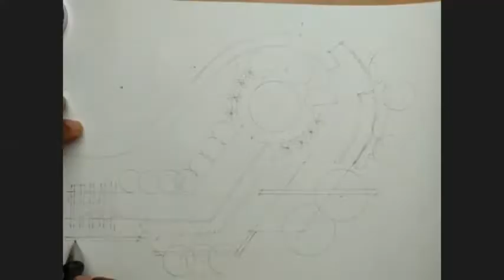landscape plan rendering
The video shows landscape plan rendering in Watercolour medium.